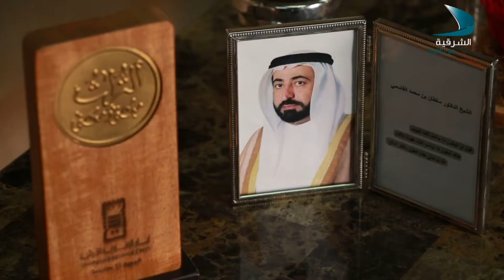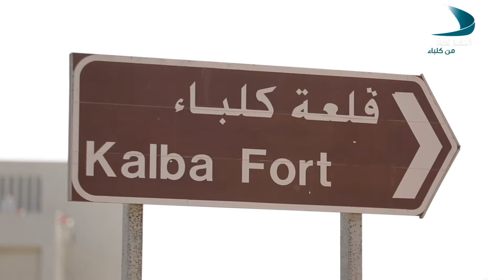هنا الشرقية Ep5